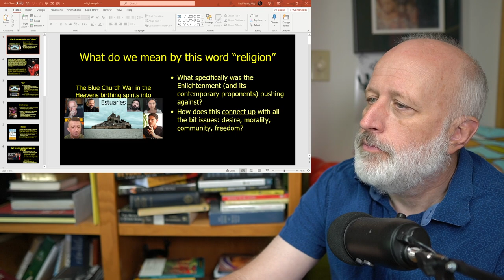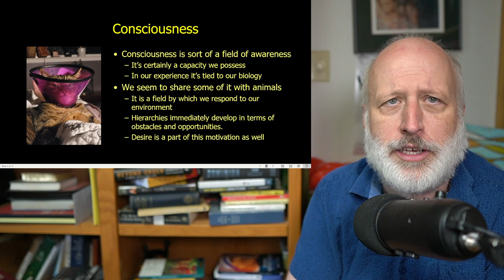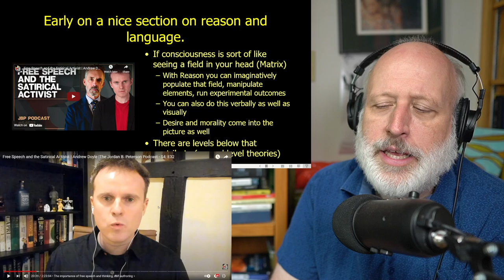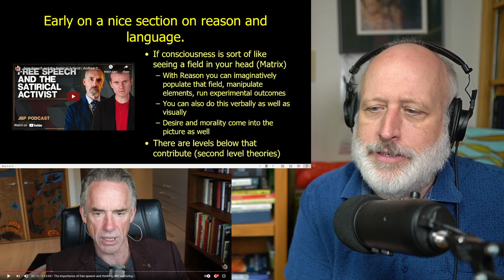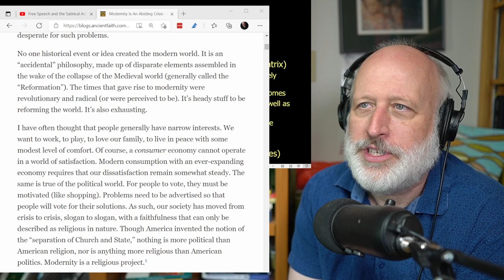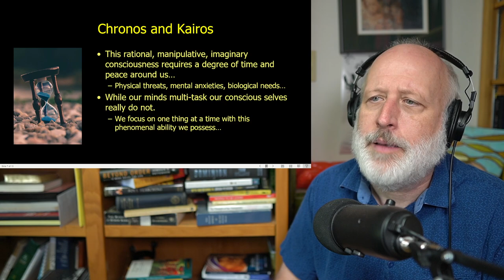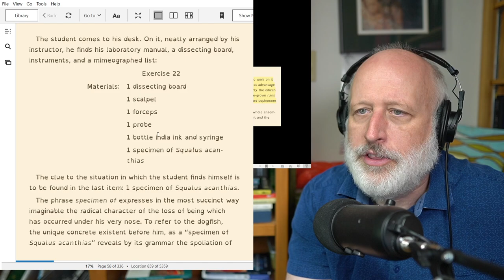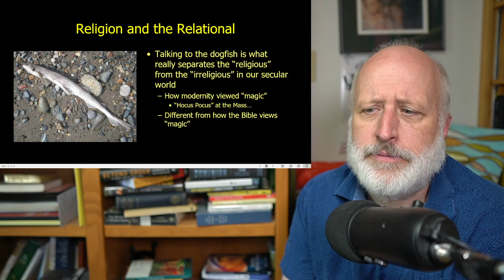Recovering Religion from Modernity by Swimming with the Dogfish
More meandering thoughts on the understanding of "religion".

Paul A Biography NT Wright
Miracles CS Lewis
Modernity Abiding Crisis Fr. Stephen Freeman
Walker Percy Message in a Bottle

Discord link. Good for just a few days. Check with more recent videos for a fresh